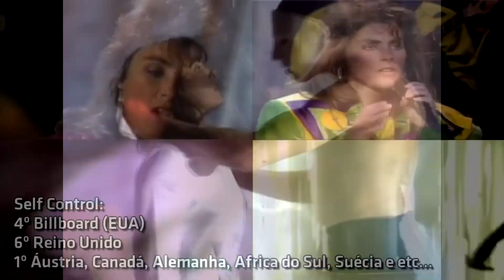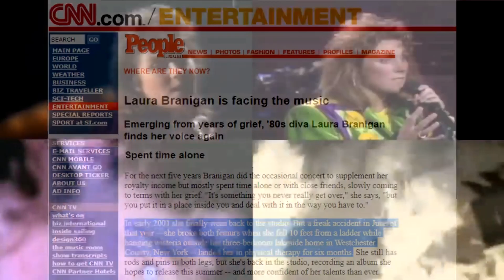Deixou Saudades - Laura Branigan, Sua Vida e Seus Sucessos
Hoje uma nova versão do vídeo Deixou Saudades sobre a vida e carreira da cantora Laura Branigan.